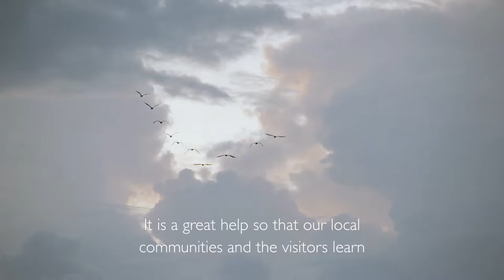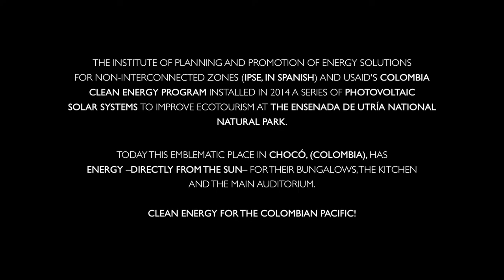Clean Energy in the Utría Natural National Park